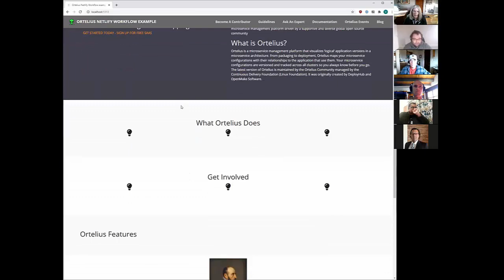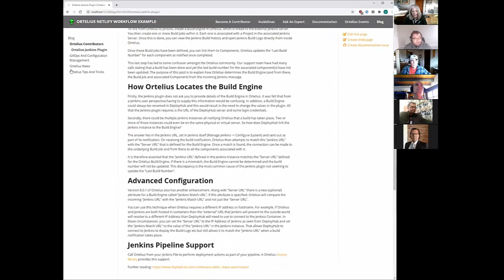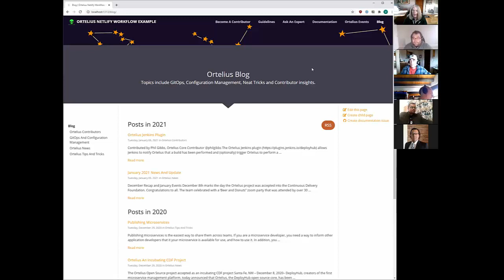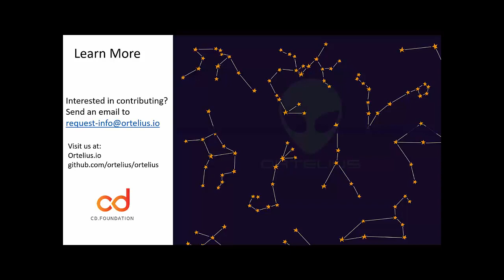January 18, 2021 Ortelius Outreach Meeting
Blog-A-Thon, GSOC and the new website are part of this meeting.  Owen Adams presented the Docsy version of the website, rules of engagement were discussed for the Blog-A-Thon.